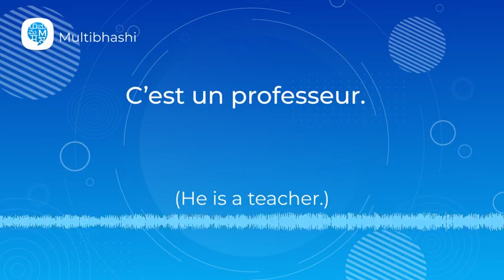How to pronounce 'C’est un professeur. ' (He is a teacher.) in French? | French Pronunciation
"Hello all!
Our French word of the day is 'C’est un professeur. '
It means 'He is a teacher.'